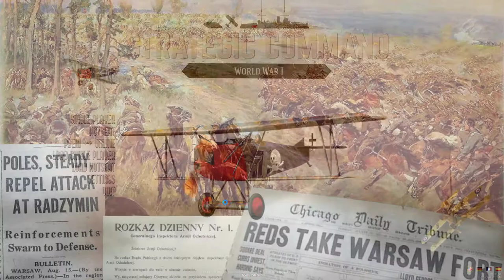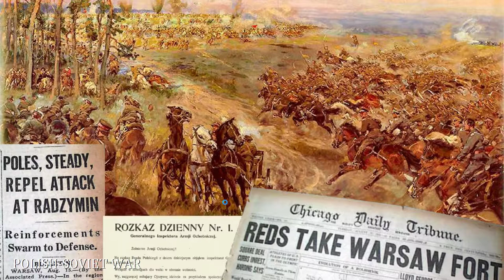Strategic Command WW1 Polish Sovet War Turn 36 [Soviets] Aug 4 1920 Jazon vs OldCrowBalthazor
The Poles continue with their counter-offensive, but lose a vaunted Uhlan regiment in a sharp Red action.
Strategic Command WW1 / Polish-Soviet Mod (beta) by Jazon